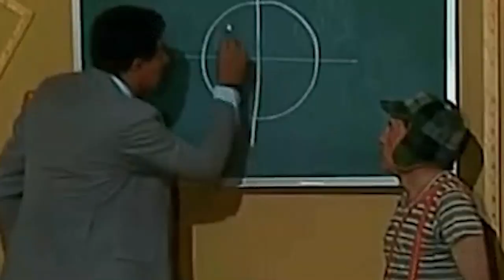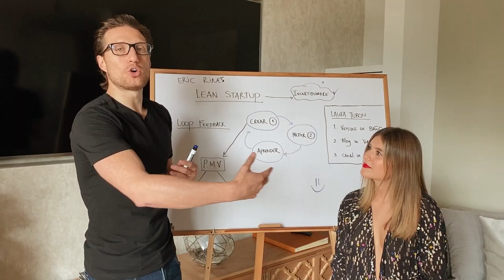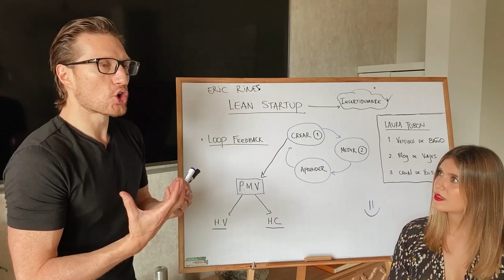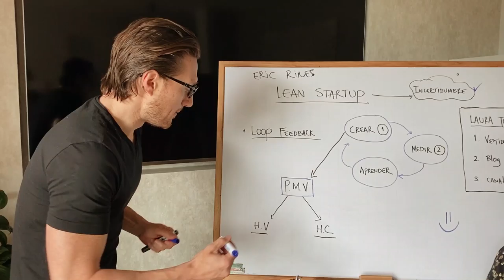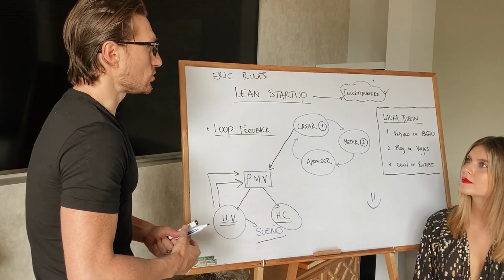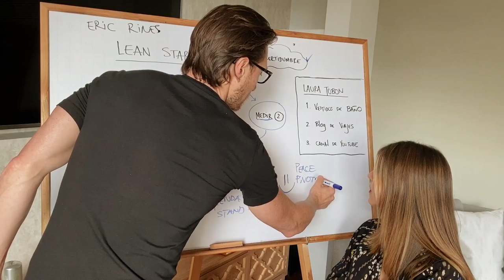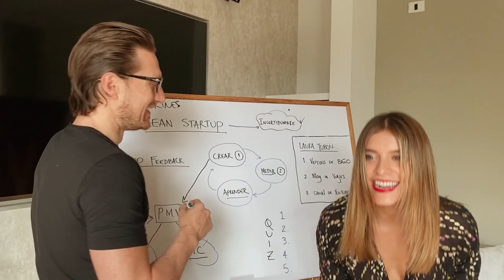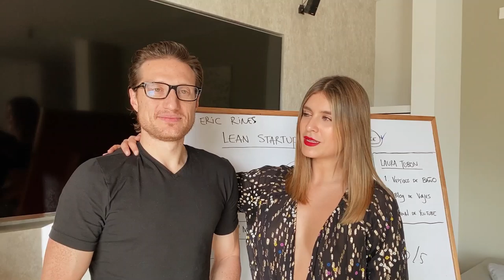¿Cómo cumplir tus sueños emprendiendo? ✨ Ft Alvaro Rodríguez - Laura Tobón